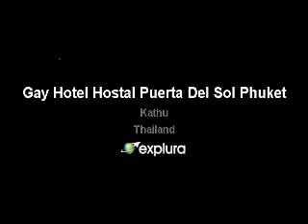Gay Hotel Hostal Puerta Del Sol Phuket, Kathu, Thailand by Explura.com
Gay Hotel Hostal Puerta Del Sol Phuket 105/9 Rat-U-Thid Road, Patong Beach Kathu TH Book Now or View More details